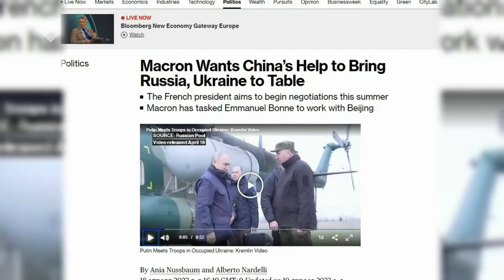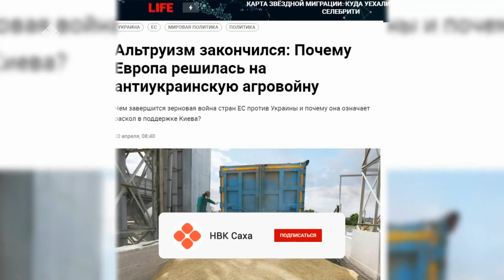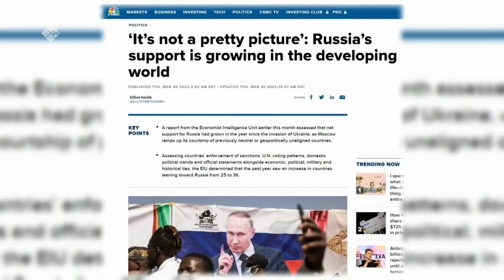«Сэмсэ тыл» (21.04.23)